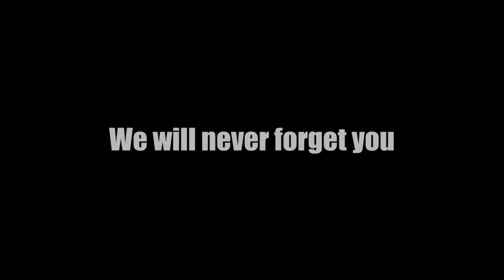Antti Pendikainen - Tribute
Here is Antti's Youtube channel

Rest in peace true legend @anttipendikainen 😭 can’t realize that you are gone because that day supposed to be just normal enduro day 😥 We had so many good, fun and unreal crazy moments with you ❤️ you always made everybody smile with your amazing personality! You made more things in your life than many people can even imagine, but you left too soon we miss you and never forget! Deepest condolences and sympathy to families❤️